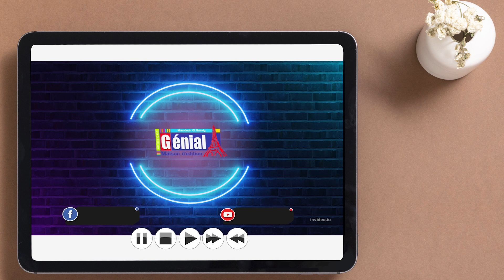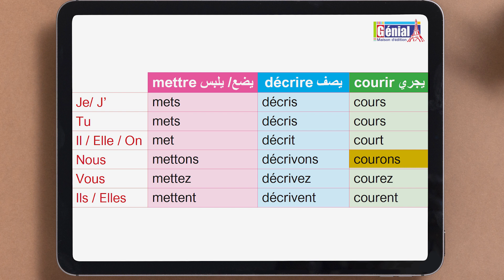P. 50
Génial Instagram Page :
 / genialfrancais